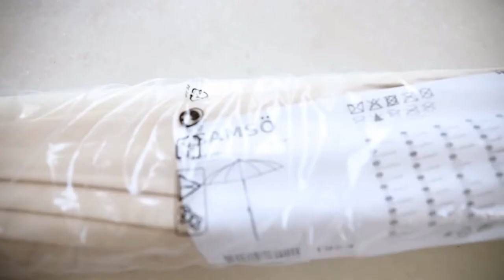Boho Sonnenschirme DIY, Sonnenschirm Balkon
Heute zeigen wir euch, wie ihr ganz leicht dekorative Boho Sonnenschirme selber machen könnt. Einen Sonnenschirm für den Balkon aufpeppen im Boho Style.

Ihr braucht:
-  ein Stück Pappe 18cm x 10 cm
-  3-4 mm dicke Makrameschnur
-  Holzperlen  1,5 cm Ø

Unkonventionelles Wohnen im Boho Chic mit unperfekten Look, der aber auch natürlich, gemütlich und schillernd ist. Was früher geringschätzig als Hippie Chic bezeichnet wurde, ist seit den 90er Jahren wieder voll im Trend. Ganz einfach und schnell Boho Sonnenschirme selber machen.
Wir hoffen Euch hat das Video: Boho Sonnenschirme DIY, Sonnenschirm Balkon, gefallen. Bei DIY DEKO IDEEN gibt es regelmäßig neue Tipps zu entdecken. Wollt Ihr Euch das nicht entgehen lassen?